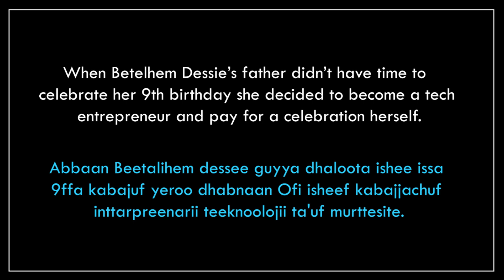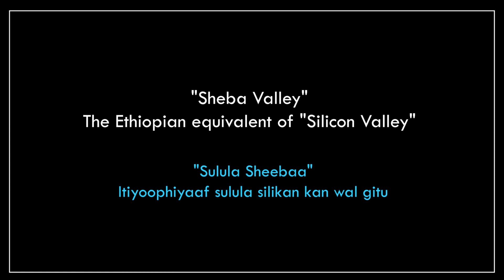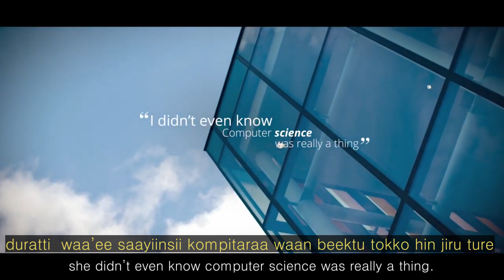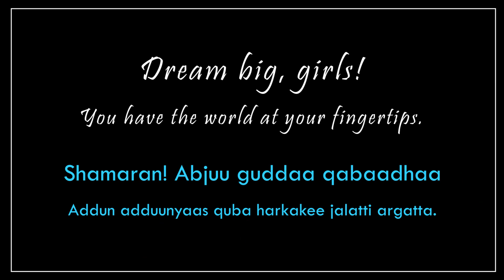[KOICA원격봉사단] Women in Computer Science – For Ethiopian girls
[ODATV_KOICA원격봉사단] 여성 컴퓨터 과학자 – 에티오피아 소녀들을 위한 영상

KOICA Project Volunteers are working to introduce Computer Science Education/Unplugged Education to teachers and students in Oromia, Ethiopia
This video is to inspire GIRLS in ETHIOPIA to find their careers in COMPUTER SCIENCE!

KOICA 프로젝트 봉사단 4기 에티오피아 컴퓨터과학교육팀은 EDCN과 함께 에티오피아 컴퓨터과학교육/언플러그드교육을 에티오피아 오로미아 주 센다파 지역에 소개하기 위한 원격봉사활동을 하고 있습니다.
이 영상을 통해 에티오피아 소녀들이 컴퓨터과학분야에서 진로를 탐색하는 시간을 가져보도록 합니다.

*Subtitles are available in Afan Oromo and English
*Using previous sources approved by Betelhem Dessie
*Video sources from 'Great Big Story', 'UoMCompsci', 'Careergirls', 'VOA News

단원명(오로모어 이름): 고영훈(Gammachu), 윤석룡(Bruqaa), 이명옥(Biqiltu), 이병용(Galata), 장호수(Haro), 석연희(Meti)